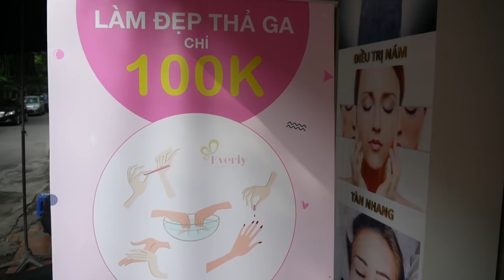[베트#16]미녀 사장님에게 직접받는 풋케어&스킨케어(Foot Care&SkinCare Face Massage ASMR)[아로니아TV]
■ 촬영장소 : 베트남 하노이 EVERLY
                      (Số 2 ngõ 54 Nguyễn Thị Định Q. Cầu Giấy Hà Nội, 베트남)

▶ 인스타그램 뿅 : aroniatv